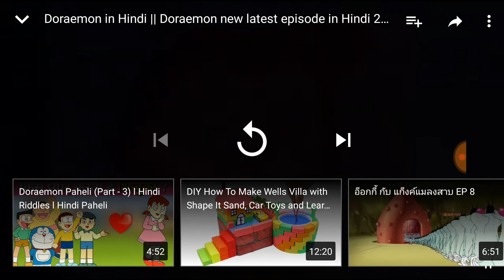Doraemon video in Hindi_Garbage company